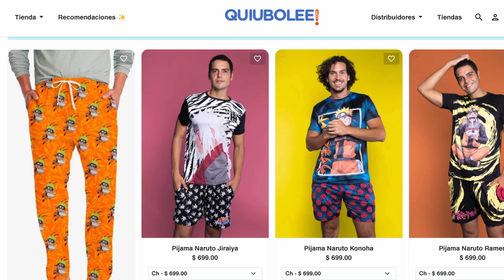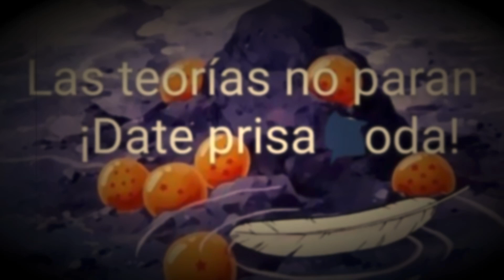ONE PIECE 1054 PREDICCIÓN : OPCIONES de GREENBULL en WANO ? | TEORÍAS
Regresan las Teorias perronas del manga de onepiece
con el CÓDIGO: FULLHAKI

¡Sígueme!